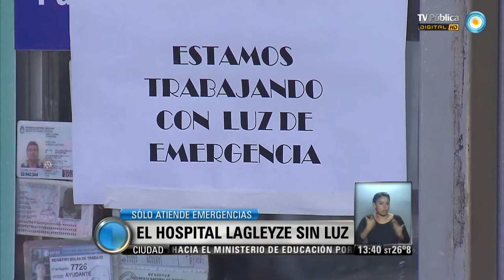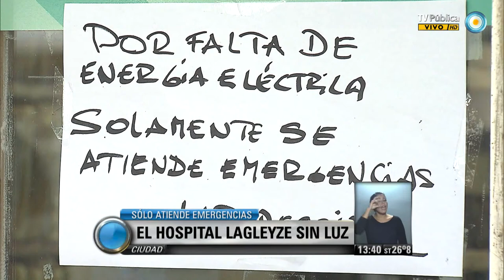Visión 7: El Hospital Lagleyze retoma el servicio, luego del corte de luz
El hospital oftalmológico Lagleyze, del barrio porteño de Villa General Mitre, volvió a atender con normalidad desde esta tarde, cuando se rehabilitó el suministro eléctrico que afectaba a la zona. Fuentes médicas explicaron que ya se resolvieron los problemas que obligaron a atender sólo por la guardia, ya que allí funciona un grupo electrógeno. Emitido por Visión 7, noticiero de la TV Pública argentina, el miércoles 8 de enero de 2014.